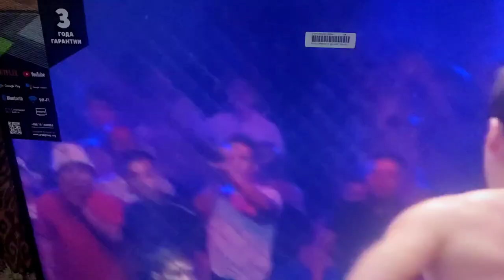Odilxon yangi jangi